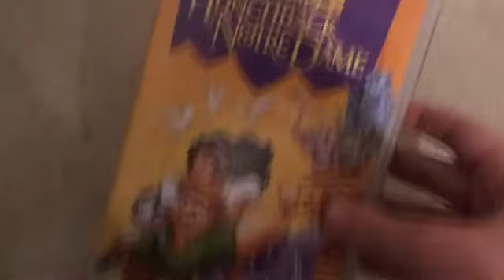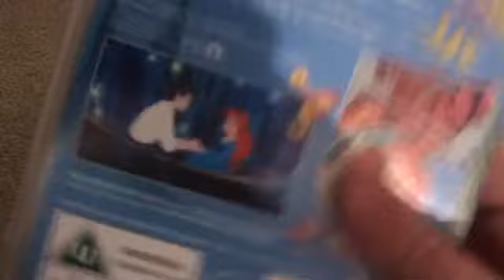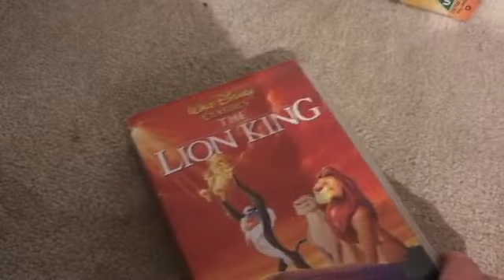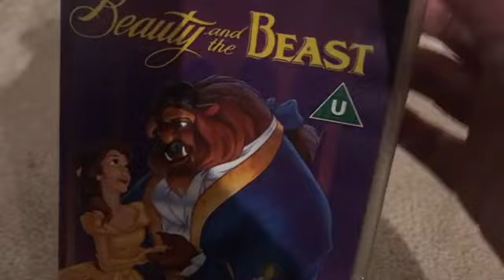My Disney VHS collection part 4 final